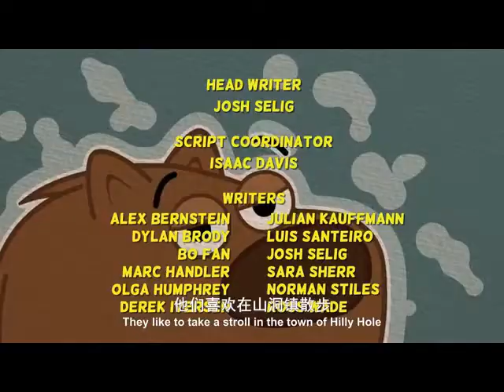P King Duckling - Full Season 23 || A Hill With A view || Cartoon For Kids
P King Duckling - Full Episodes